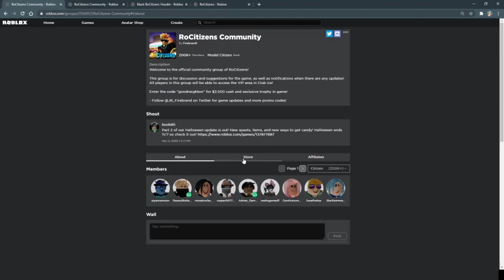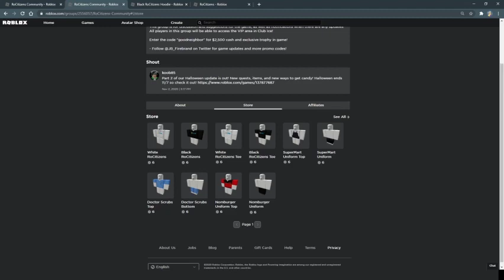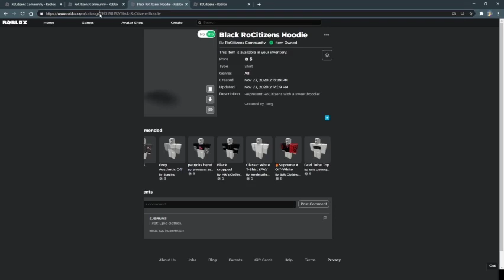New RoCitizens Code And Clothes!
New RoCitizens Code and Clothes celebrating 200,000 members on the RoCitizens Roblox Group! Explanation of how to enter codes into the game to earn rewards and how to use clothing IDs in RoCitizens.
With the code you can earn $2,500 in game cash and a Roblox award.

-Times-
How to enter a RoCitizens code - 0:25
Entering code - 0:37
Showcasing the trophy - 0:54
Looking at new clothes - 1:50
How to use clothes IDs - 3:00